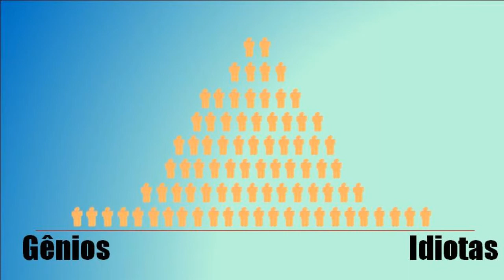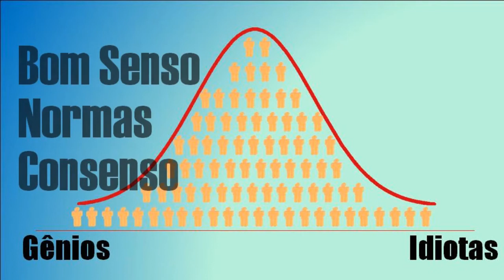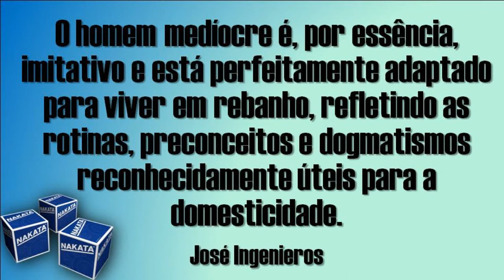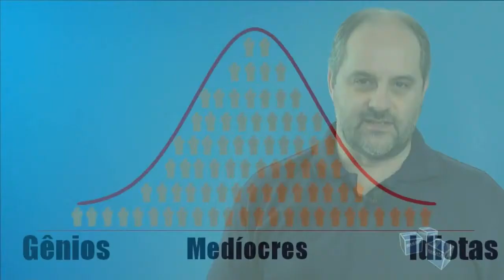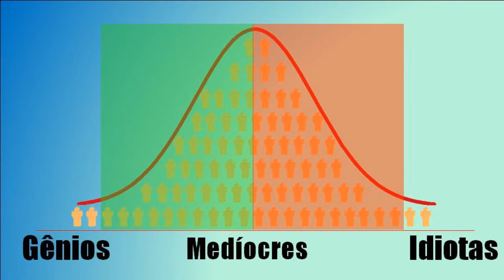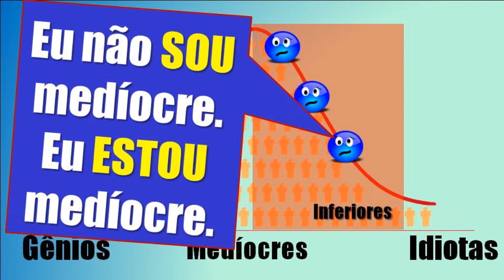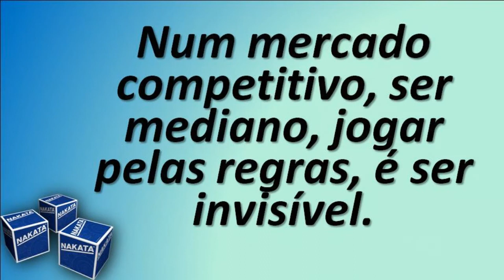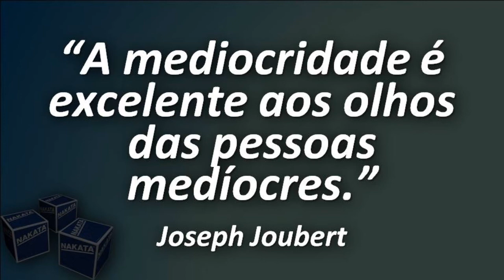VIDEOCAST NAKATA 02 - A IMPORTÂNCIA DE SAIR DA MÉDIA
Dirigidos para empresários do setor da reparação ou até de outros setores, são dicas de gestão e de carreira, que irão ajudá-lo a incrementar seu negócio, fidelizar clientes e andar sempre a frente da concorrência.
Apresentado por Luciano Pires, escritor e palestrante na área de liderança e gestão.

A Nakata produz amortecedores e é líder em componentes de suspensão. Aqui você encontra conteúdo INTERESSANTE e PERTINENTE para cuidar do seu carro e da sua segurança no trânsito.